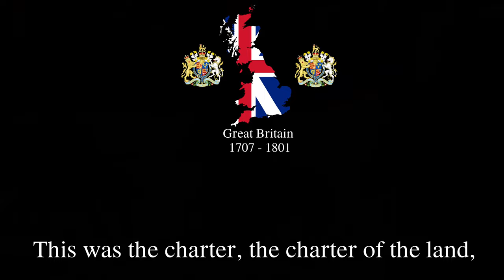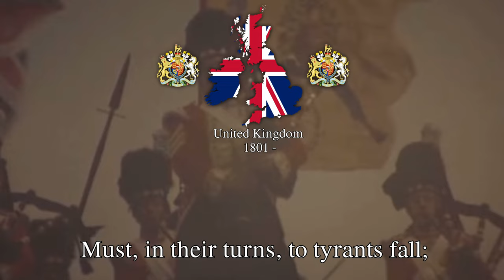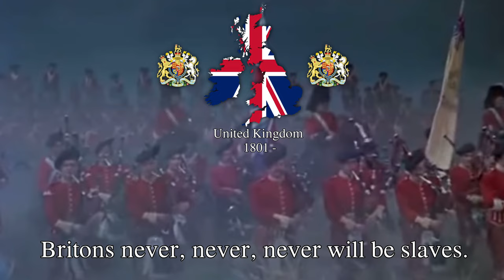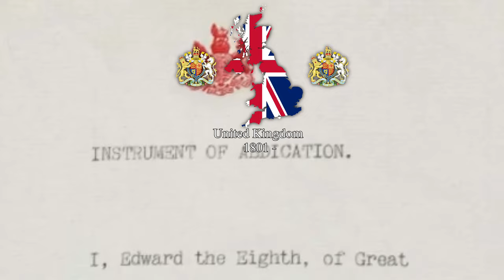'Rule Britannia' - British Patriotic Anthem [Remastered]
'Rule, Britannia!' is a British patriotic song that originated in 1740. The song's lyrics were written by James Thomson and set to music composed by Thomas Arne. It is often considered one of the most iconic and enduring patriotic songs in British culture.

The song is typically performed in a grand and rousing manner, invoking a sense of pride and national identity. The lyrics celebrate the maritime power and imperial might of Britain during a time when the British Empire was expanding its influence across the world. The title itself, suggests a call for Britain to dominate the seas and exert its authority. This chorus captures the spirit of British independence and defiance, emphasising the nation's historical resistance to foreign domination.